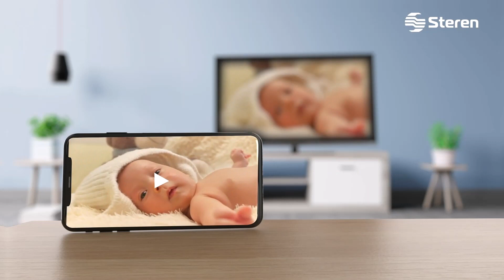Haz Smart tu TV con los adaptadores WiFi Steren